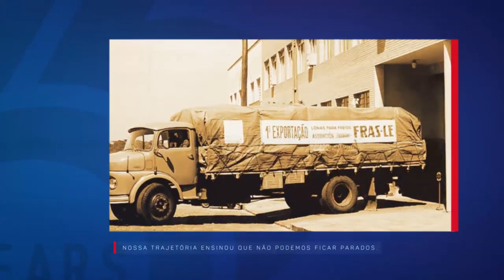FRAS-LE презентация производителя.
Официальный дистрибьютор бренда FRAS LE - ГК Омега. Перейти в каталог